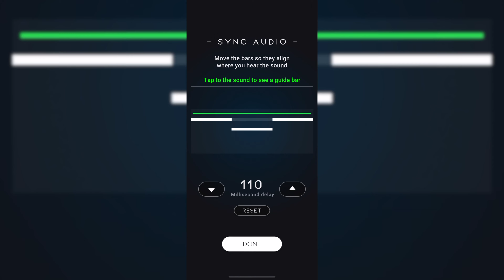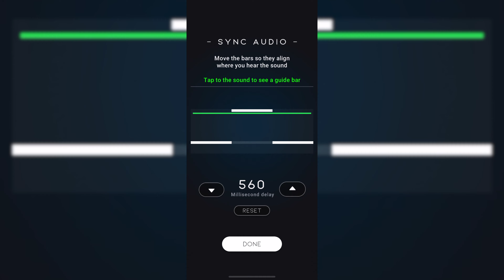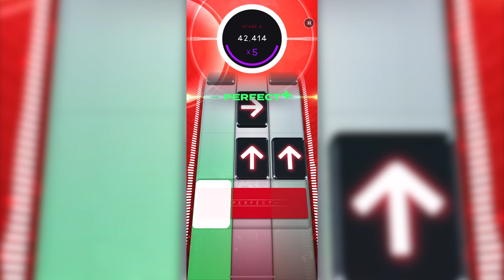Special 600 SUBSCRIBERS!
THANKS A LOT FOR THIS MILESTONE!
Add me: Ehjdif#1